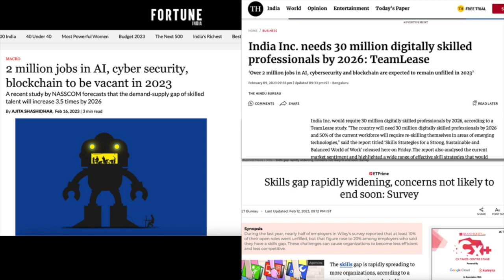IET Viewpoint: Episode 1 (2023)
Shekhar Sanyal talks about the pertinent and crucial Skill Gap affecting India today.
IETViewpoint